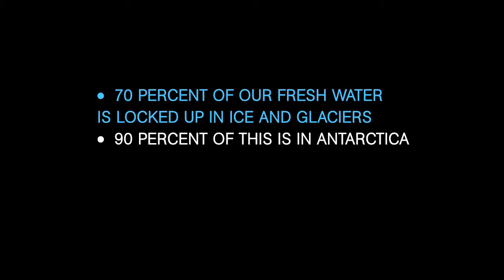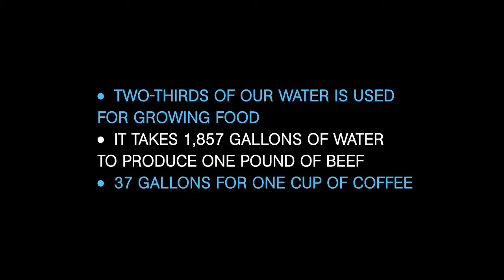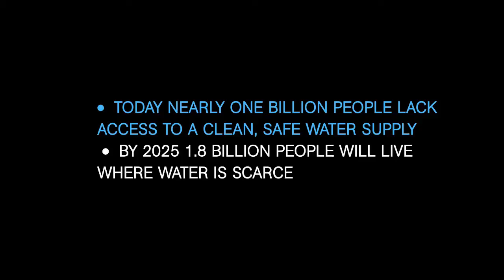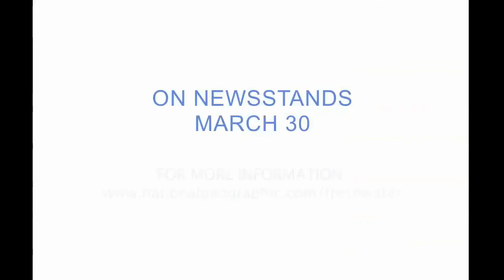Water: Our Thirsty World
Preview of upcoming National Geographic Magazine issue focusing on water.